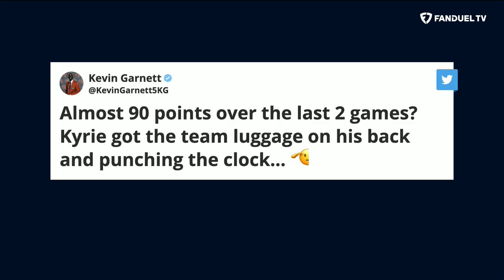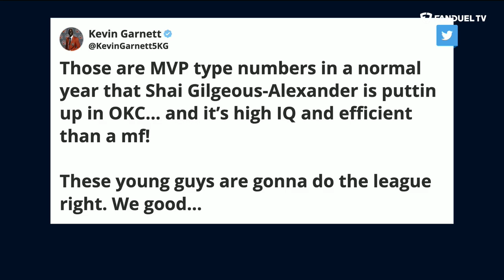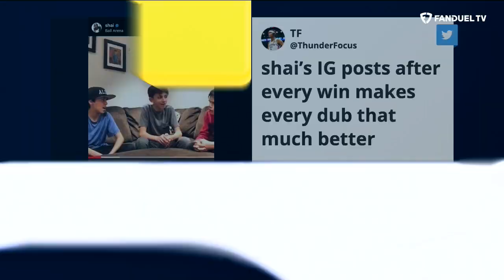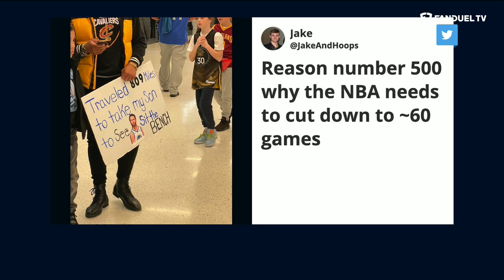Lakers Wild Weekend, Kyrie Irving Battles Warriors, Rui Hachimura Trade | Run It Back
On today's episode of 'Run It Back' on FanDuel TV LIVE host Michelle Beadle took co-hosts Shams Charania, Eddie Gonzalez and Chandler Parsons through all the latest NBA news and notes as the season is in full swing. On this episode, the crew discussed the Los Angeles Lakers' wild weekend, Kyrie Irving taking it to the Warriors on the road, some NBA Trade Rumors and so much more.

0:00 INTRO
1:10 LAKERS WILD WEEKEND
12:13 NETS VS WARRIORS
19:43 CLIPPERS VS MAVS
26:23 OKC VS DENVER
32:25 SHAMS SCOOPS
34:45 RUI HACHIMURA
47:30 ON THE FLY PARLAY